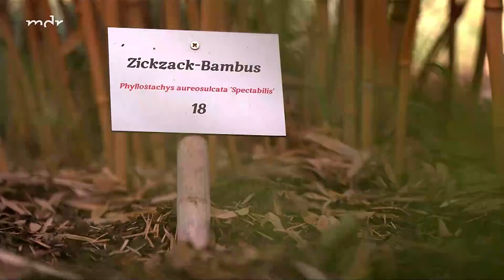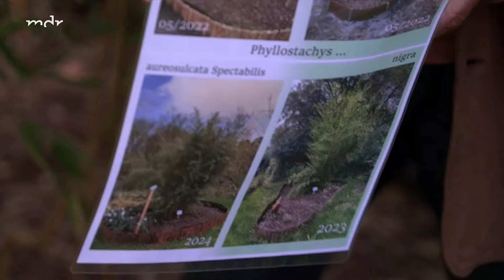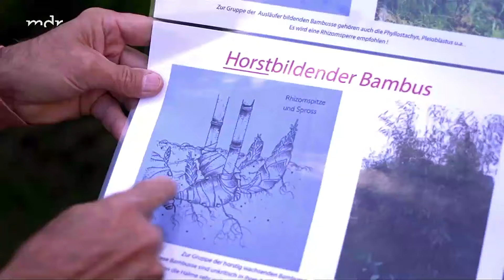Bambus - Sortenvielfalt im Garten | MDR Garten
In Blankenburg im Harz hat Dietmar Heinemann in seinem Garten verschiedene Bambusarten. Einige davon bilden Rhizome und vermehren sich. Da hilft nur eine gute Wurzelsperre. Andere bilden Horste und bleiben am Standort.

VIDEO-KAPITEL
0:00 Intro
0:39 Zick-Zack-Bambus
1:08 Hainbildender Bambus
1:16 Wurzelsperre
2:14 Horstbildender Bambnus
2:29 Berglandbambus